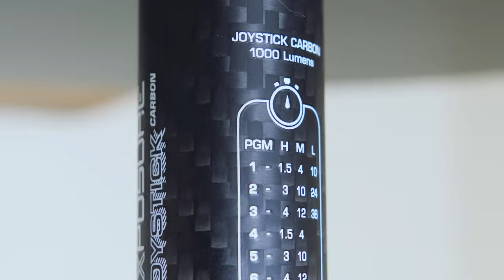Exposure Joystick MK13 Carbon Light Unboxing // Wiggle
Encased in a carbon fibre body and producing a tight beam for highlighting the trail directly ahead the Joystick is perfect for cross country riding.

Intelligent Thermal Management
Patented circuitry within the light will reduce power to the LEDs, if they go beyond the optimum temperature, keeping the light as efficient as possible to maximise output and battery capacity.

Optimised Mode Selector
Various programs in the lights can easily be selected to offer a choice of run times and modes so you can find the right one for your ride, be it an all-night adventure or an intense blast.

Product Specification

LED Configuration
1 x White XPL2
Lumens
Max 1000
Battery
3400mAh Lithium Ion
Runtime
1.5 - 36 hours
Rechargeable
Through Case USB
Charge Time
4 hours
Weight
90g
Material
Anodised 6063 Aluminium
Water Resistance
IP6
Length
112mm
Head Diameter
30mm
Joystick MK13 Carbon, Handlebar Bracket, Helmet Mount, Fast Charger, USB Charge Cable, QS Guide